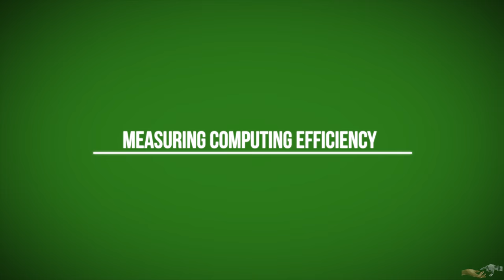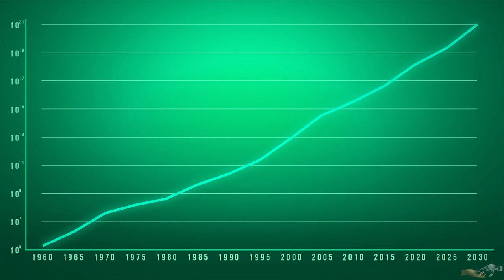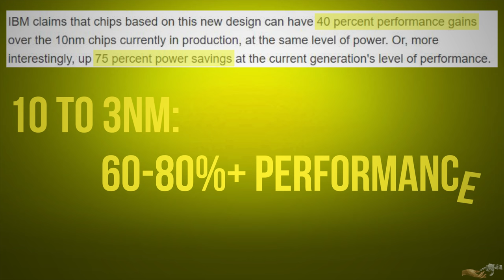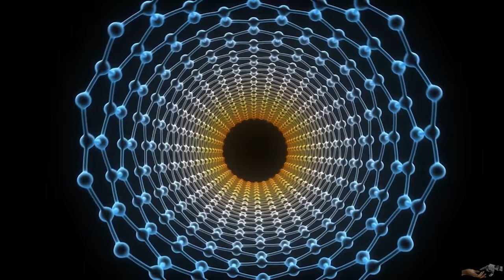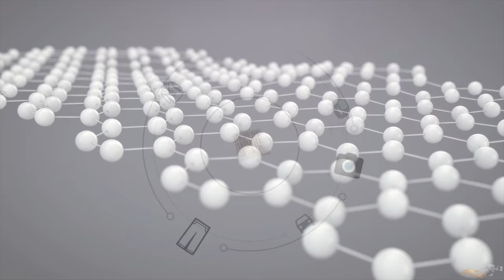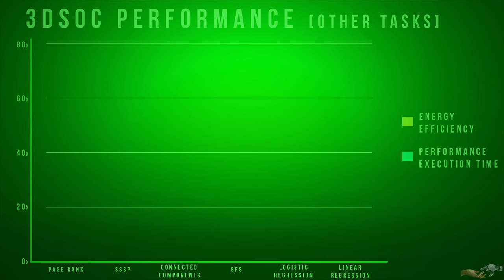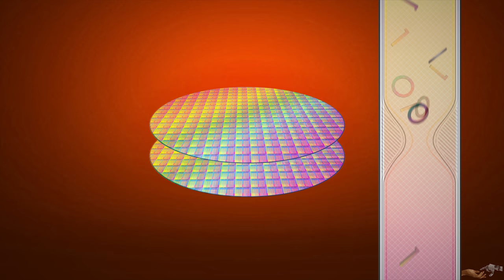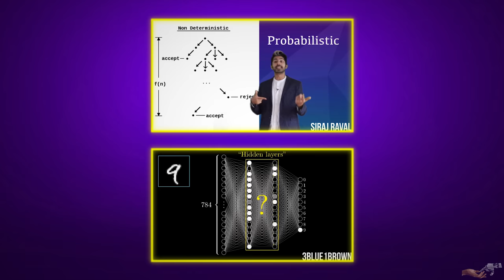Graphene Computing Explained (Making Computers Faster)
Visit Our Parent Company EarthOne ➤

This video is the fourth in a multi-part series discussing computing. In this video, we'll be discussing computing performance and efficiency as well as how the computer industry plans on maximizing them.

00:00 Intro

[0:25-1:55]  Measuring Computing Performance - Starting off we'll look at, how computing performance is measured and its rate of increase since the mid-1900s.

[1:55-8:05] Graphene & 3D Integrated Circuits - Following that we'll discuss, new classical computing paradigms that will push the computer industry forward past 2020. These paradigm shifts are 3D integrated circuits and the use of new materials such as graphene.

[8:05-10:15] Summarizing - To conclude we'll summarize and wrap up many of the concepts we've discussed over this and the past few videos in this series!

Thank You To The Members  Who Supported This Video ➤

Wyldn Pearson

Become A Member & Help Us Grow ➤

Soundtrack ➤

♫ 00;00 "Elixir" by SizzleBird
♫ 00;25 "Sun" by HOME
♫ 02;50 "Elevator of Love" by Miami Nights 1984
♫ 06;20 "Resonance" by HOME
♫ 09;40 "Ocean Drive" by Miami Nights 1984
♫ 10;15 "June" by Aire Atlantica

Producer ➤ Ankur Bargotra

Follow The Producers Social Media Accounts ➤